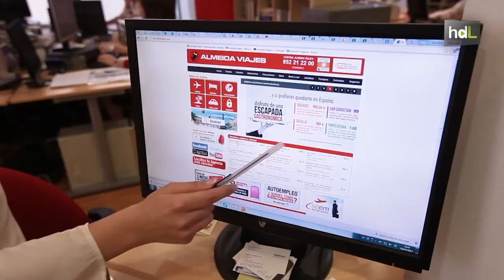HDL Inmaculada Almeida, un viaje hacia el éxito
Inmaculada Almeida, onubense de nacimiento y malagueña de adopción, ha aprovechado Internet como herramienta para convertir su agencia de viajes en un negocio con más de 400 franquicias repartidas por España, Portugal, Brasil y México.